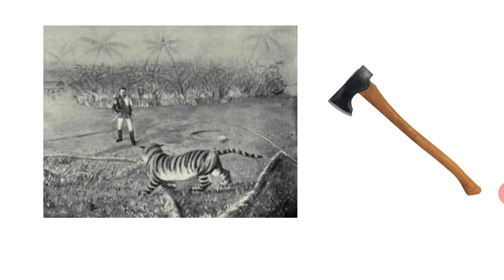Chapter 2 || The Tiger in the Tunnel || Ruskin Bond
Chapter 2, Part C from the book A Panorama of life short summary in hindi